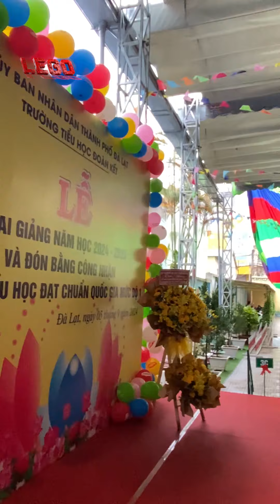LegoEvent DaLat - Khai Giảng 2024 Trường Đoàn Kết l RCF l Âm Thanh Ánh Sáng 0797571379